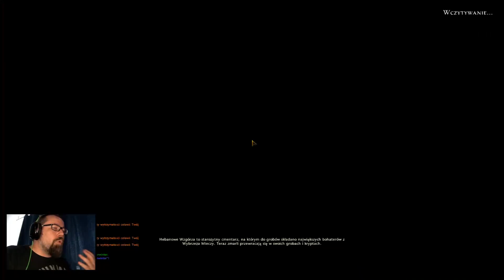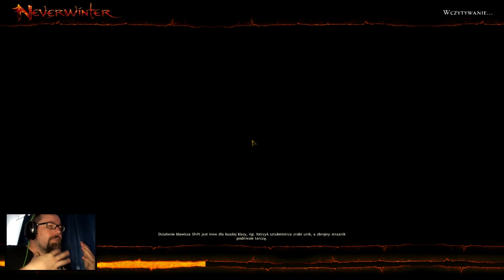Neverwinter (#5) Menzoberranzan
Neverwinter to najnowsza produkcja MMO. Gra jest darmowa i przewiduje kilka nietypowych rozwiązań dla tego gatunku. Czy wciągnie graczy na długie godziny? Internet od MOICO